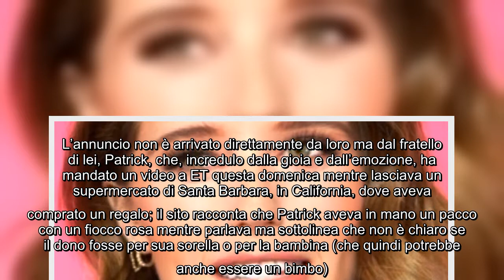Katherine Schwarzenegger, la figlia di Arnold ha partorito: giallo sul sesso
Katherine Schwarzenegger ha partorito. La figlia del noto Arnold e della giornalista Maria Shriver ha dato alla luce il suo primo figlio, frutto dell’amore con Chris Pratt. L’annuncio non è arrivato direttamente da loro ma dal fratello di lei, Patrick, che, incredulo dalla gioia e dall’emozione, ha mandato un video a ET questa domenica mentre lasciava un supermercato di Santa Barbara, in California, dove aveva comprato un regalo; il sito racconta che Patrick aveva in mano un pacco con un fiocco rosa mentre parlava ma sottolinea che non è chiaro se il dono fosse per sua sorella o per la bambina (che quindi potrebbe anche essere un bimbo). Vige insomma l’assoluta riservatezza sulla vita privata di Katherine e Chris che a quanto pare non vogliono permettere in alcun modo al mondo del gossip e della cronaca rosa di sporcare questo bel momento.  Patrick non ha raccontato quando il bambino o la bambina è arrivato ma una fonte anonima ha rivelato a ET che la macchina di Chris Pratt è stata vi ...